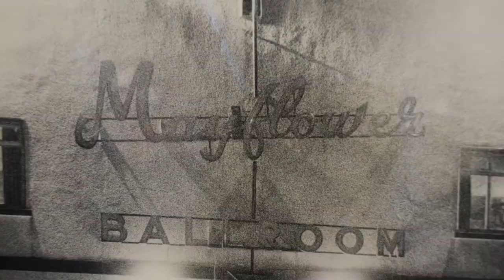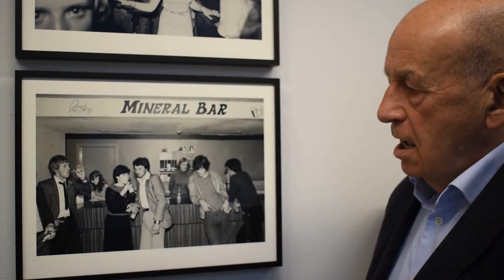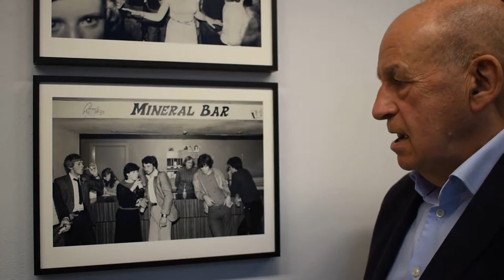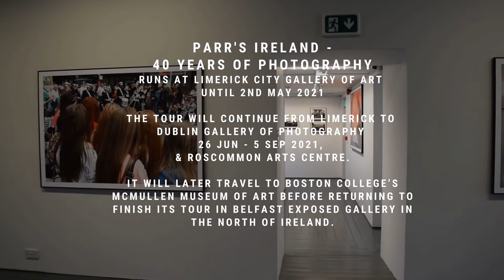Dr John Logan discusses Parr's Ireland - 40 Years of Photography at Limerick City Gallery of Art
LCGA is delighted to present this exhibition discussion by local historian Dr. John Logan, who examines the work of Martin Parr - paying particular detail to photographs taken of the Mayflower Ballroom circa 1979.

These works feature in the wider exhibition Parr's Ireland - 40 Years of Photography at Limerick City Gallery of Art, showcasing an expansive series of images produced over 40 years. The exhibition will then tour will continue from Limerick to Dublin Gallery of Photography, Roscommon Arts Centre and then travel to Boston College’s McMullen Museum of Art before returning to finish its tour in Belfast Exposed Gallery in the North of Ireland.

For more information on the exhibition, including virtual galleries, tours and more, visit www/limerickgallerypages/otherexhibitions.